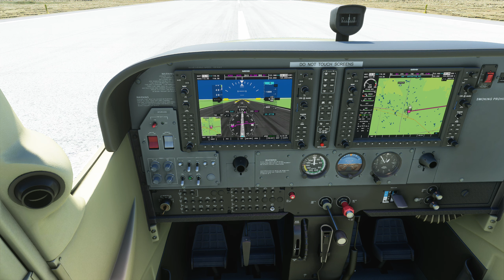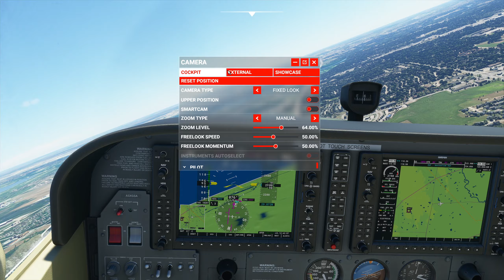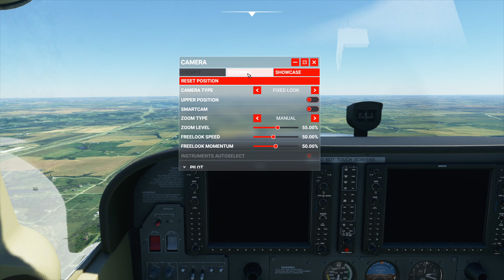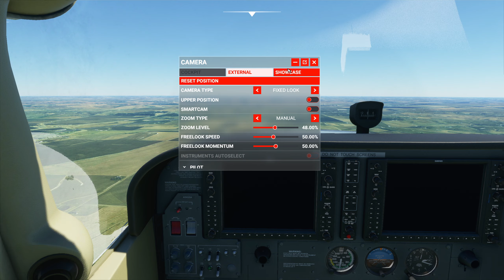Des Moines to Cedar Rapids - 172 - Microsoft Flight Simulator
Trying to find my way around Iowa.